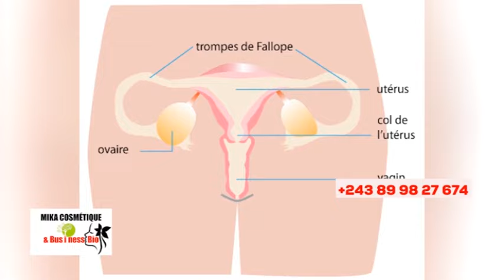🔥APRÈS JF IFONGÉ, NZAMBE APANZI KINDOKI, FÂLLY, KOFFI + BA SIRÈNES DES EAUX, BOLANDA VIDÉO !